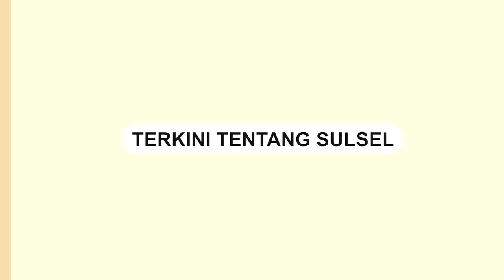Telan Investasi Rp5,4 Triliun, Presiden Jokowi Resmikan Pelabuhan Baru Makassar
Presiden Joko Widodo (Jokowi) meresmikan Makassar New Port (MNP) tahap satu pada Kamis (22/2/2024). Makassar New Port menjadi pelabuhan terbesar di Indonesia Timur.

Makassar New Port memiliki kapasitas hingga 2,5 juta Teus. Investasi yang dikeluarkan mencapai Rp5,4 triliun. MNP memiliki kedalaman 16 meter yang sangat baik untuk kapal-kapal besar bersandar.
Video terkini dan terbaru..